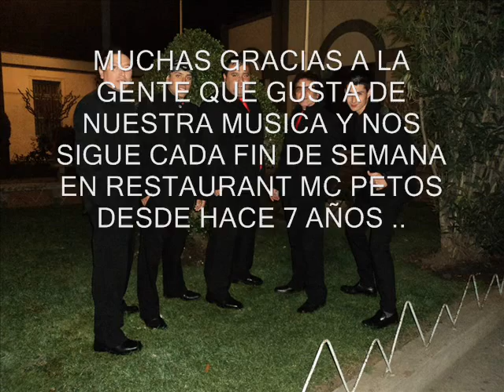IMPACTO TROPIKAL DE Quilpué...El Parrandero